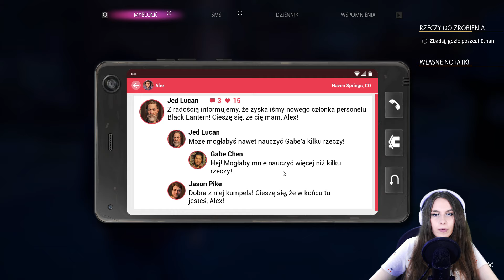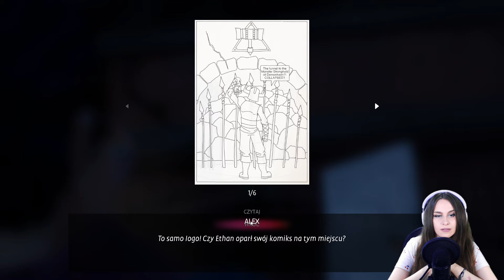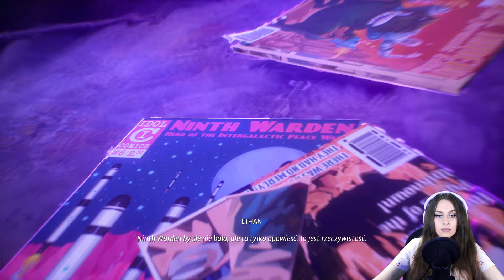BRACISZEK MA KRZYWDKĘ! :((((( ⭐ LIFE IS STRANGE TRUE COLORS, Odcinek 4 ⭐